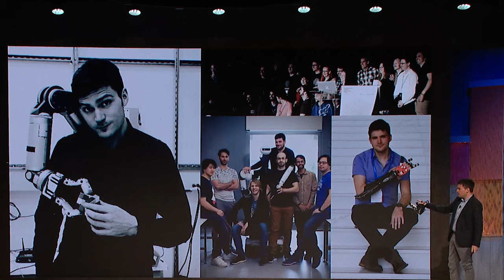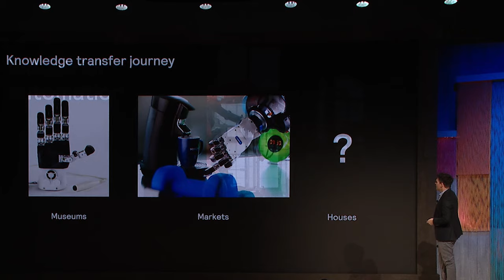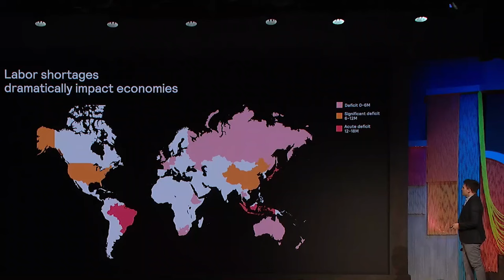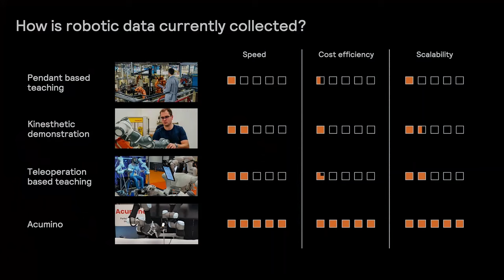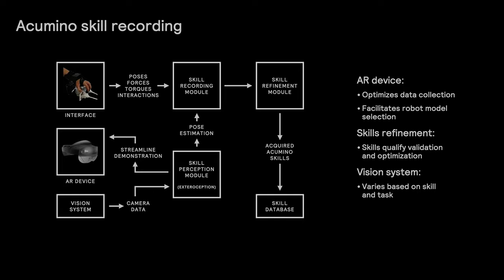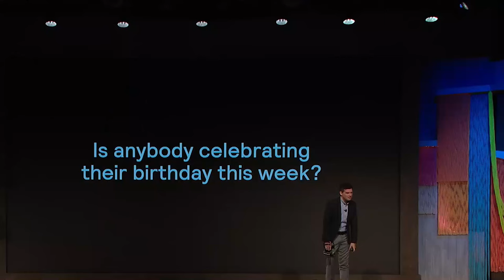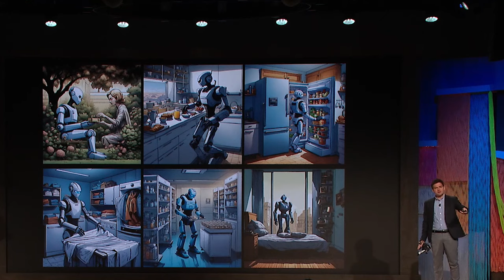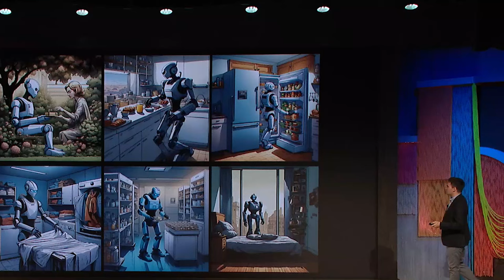MARS 2024 - Minas Liarokapis, CTO, Acumino - A New Approach to Robot Skill Learning